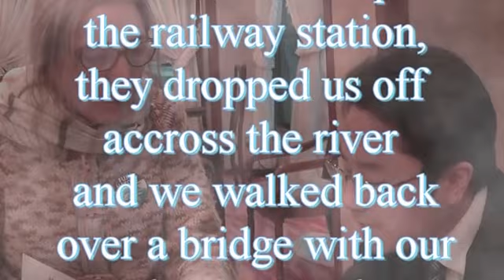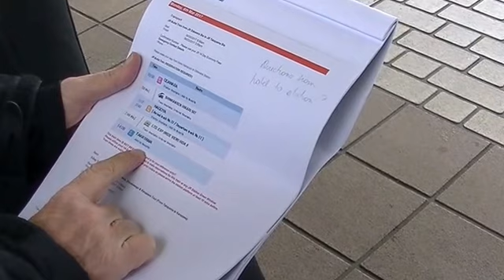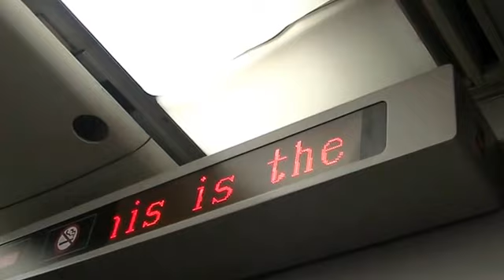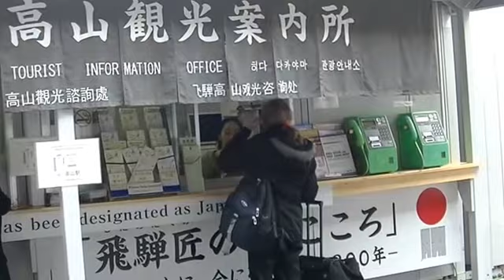Japan Hakone, Bullet Train, Takayama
Great stay at The Nampuso Hotel in Hakone. Fantastic dinner and slept on  Futons. Trains between Hakone and Takayama with our first trip on a bullet train.